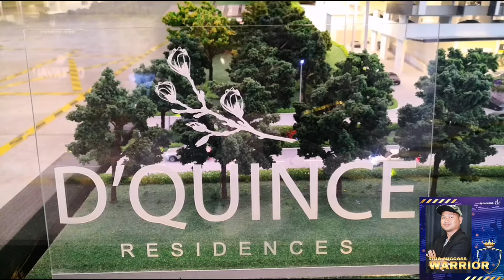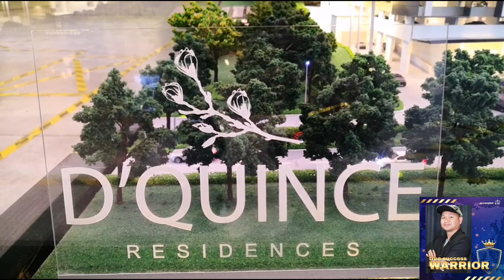D'Quince 900 sq. Ft. 3R2B (Balcony) || JA Property